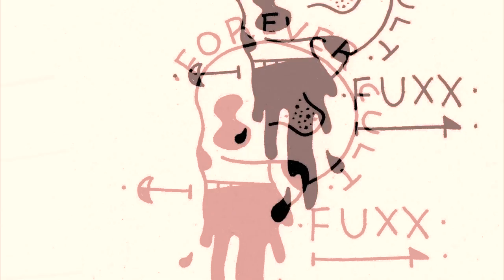FOREVER CULT - Graves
The 'Fuxx' EP which was produced & mixed by Alex Greaves at Peak Studios